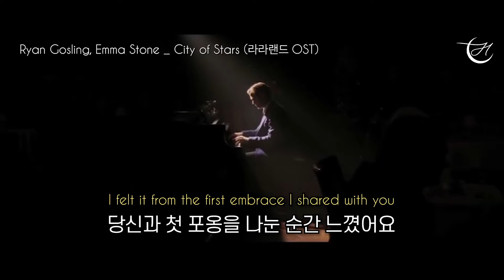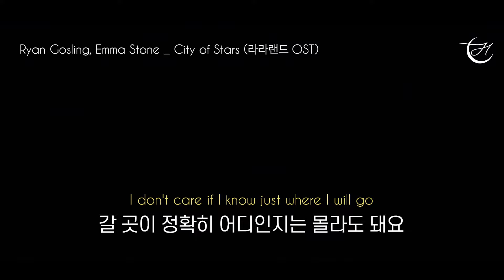라라랜드 OST : La La Land - City of Stars [가사/해석]